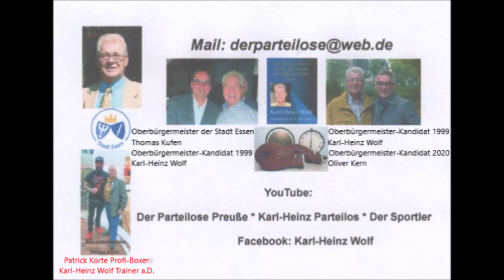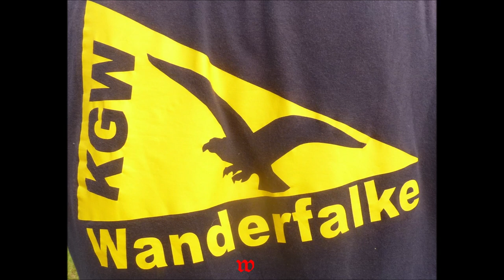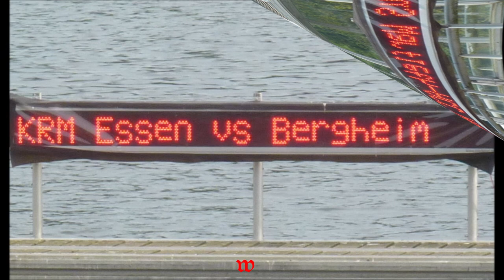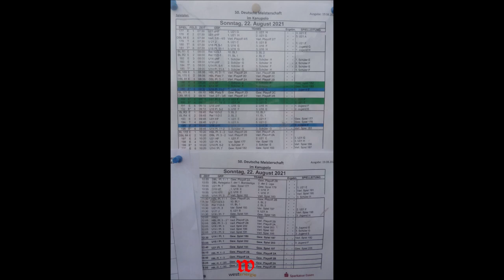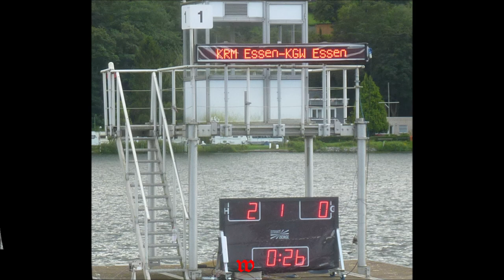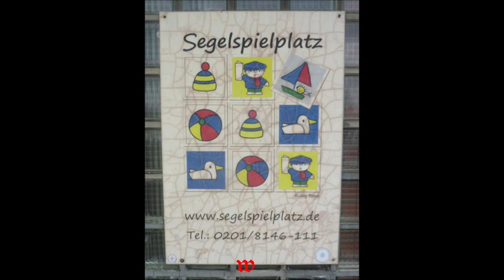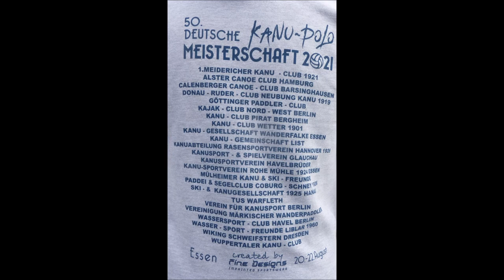Essen * Baldeneysee * 50. Deutschemeisterschaft im Kanupolo * Bilder * Vereine * Teil 1 * 21.08.2021